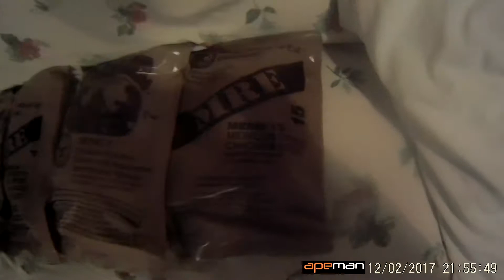Kinzie's First Gingerbread Cookies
We check out a huge auction site near Chouteau.
Kinzie makes her first batch of gingerbread cookies with very little help or input from me.